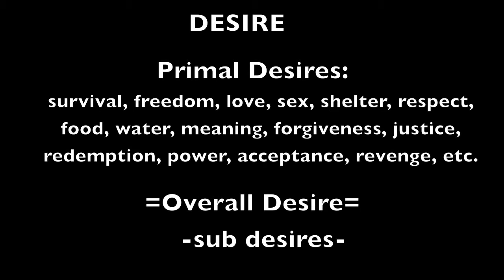How to Write a Movie - The Cubby Method (part 10) - Desire - You'll Die Without It